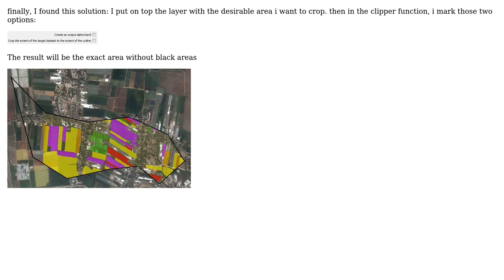GIS: Remove unwanted black area around clipped raster in QGIS 2.18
With thanks & praise to God, and with thanks to the many people who have made this project possible! You are responsible for your own actions.